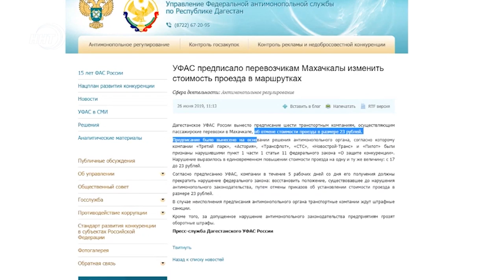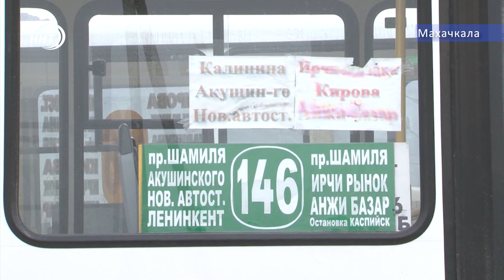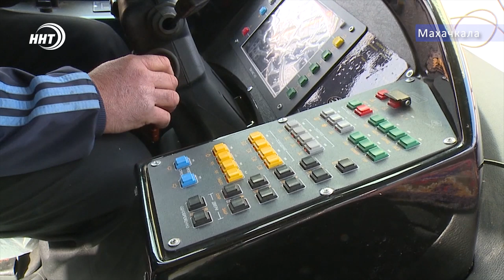17 или 23? Сколько платят за проезд Махачкалинцы?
И все-таки, 17 или 23? Этим вопросом жители Махачкалы задаются до сих пор. Хотя с начала повышения цены на проезд прошло около полугода.  И, казалось бы, проблема ценообразования в маршрутных такси уже должна быть окончательна решена. О том, что препятствует разрешению ситуации и какое все-таки есть выгодный для всех сторон выход из ситуации (власти, транспортным компаниям и простым жителям) узнавала моя коллега Патимат Ханапова.